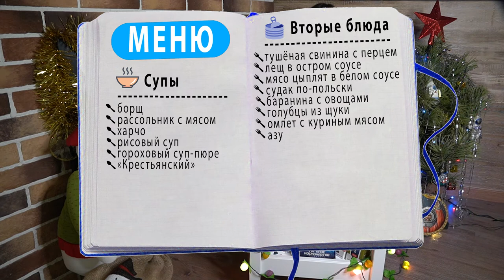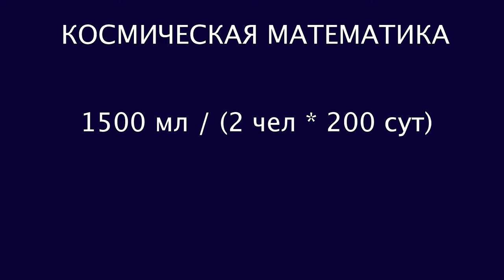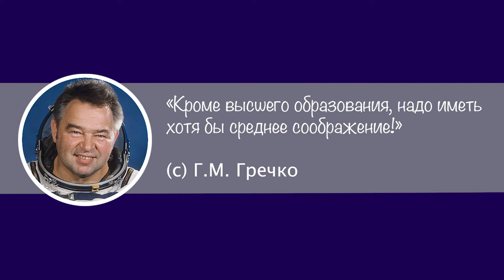ТОП-5 интересных ФАКТОВ о космической ЕДЕ, которые ВЫ НЕ ЗНАЛИ (они больше не едят из тюбиков!)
Знаете ли вы…
Что любят есть космонавты? Почему на международной космической станции нет ножей? Что является запрещенкой для космонавтов? Где выпить в космосе хороший кофе?

Нет? Тогда – Поехали!

Тайм-коды:
0:00 – В этом выпуске
0:28 – Сегодня в меню
1:12 – ФАКТ 1. Космический этикет
4:30 – ФАКТ 2. Космические повара
7:23 – ФАКТ 3. Рацион космонавтов
11:00 – ФАКТ 4. Запрещенка
13:51 – ФАКТ 5. Космические вкусняшки
16:04 – Эпилог. Приятного аппетита

Сценарий: Александра Даниленко
Монтаж: Роман Хабибуллин

Книга: Георгий Гречко «Космонавт № 34. От лучины до пришельцев»